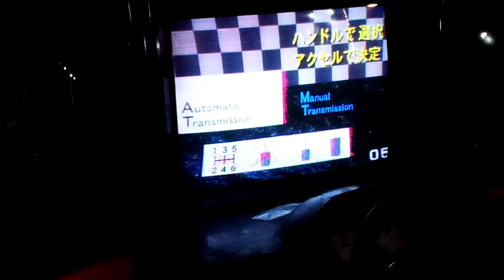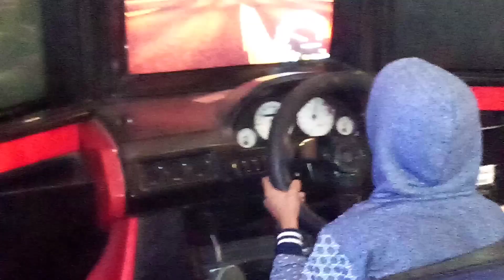how to paly video game